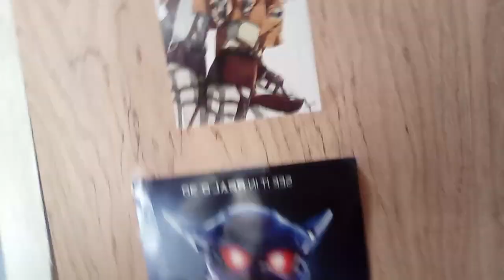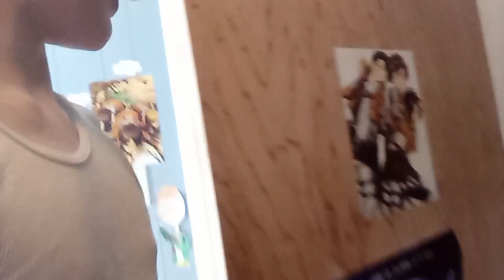Truth Or Dare [Everett & William Edition]